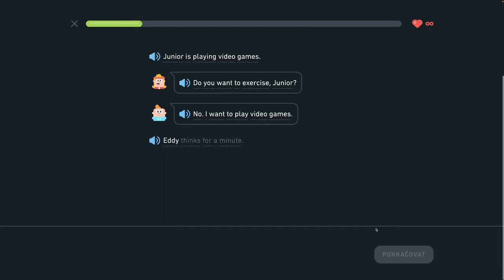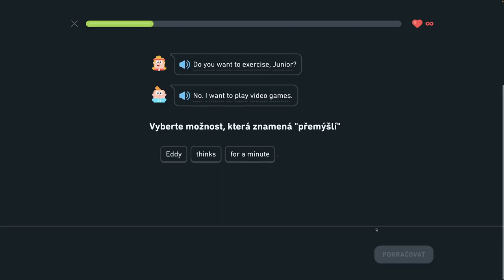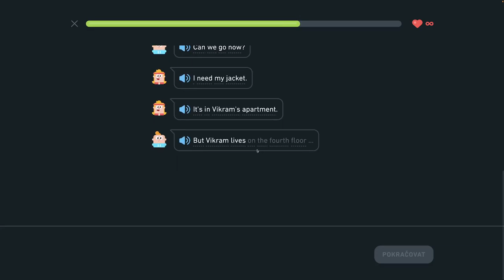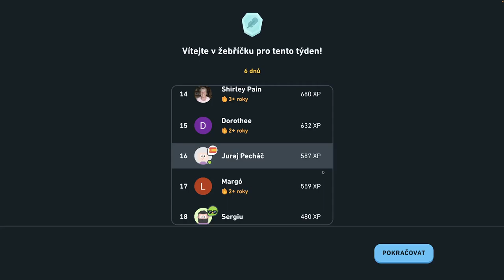🇺🇸 S2, J2 - Junior má málo pohybu - Rozprávajte sa o škole, konverzujte počas rande